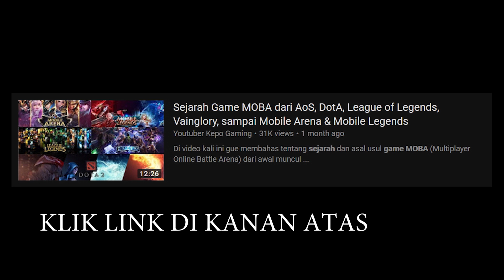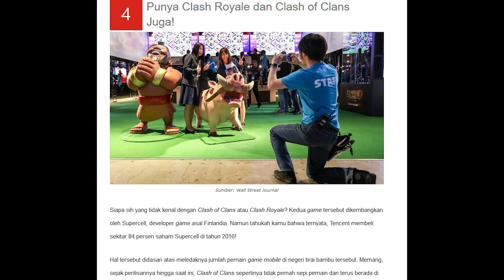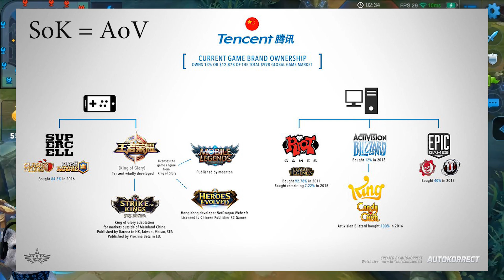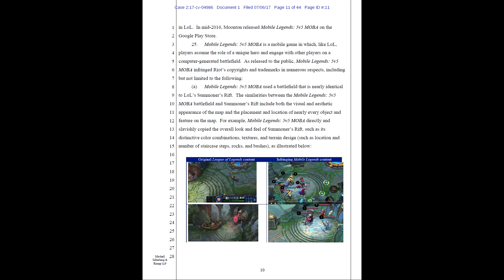Mengapa Arena of Valor, Mobile Legends, Heroes Evolved, dan Heroes Arena Memiliki Banyak Kemiripan?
Youtuber Kepo Gaming membahas mengapa game MOBA Arena of Valor, Mobile Legends, Heroes Evolved, dan Heroes Arena memiliki banyak kemiripan? Apakah plagiat? Hal ini menjadi perdebatan di kalangan penggemar game masing-masing. Di video ini gue bakal menjawab alasannya. Tonton sampai habis.